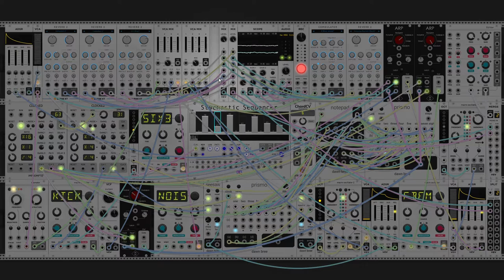dawn bree - how to live without knowing (modular synth ambient)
a fairly classic dawn bree type sound today with some interesting new percussion added in and playing around with scale-based melody instead of chord-based. i started out with a cymbal sort of noise on the probabalistic sequencer, and slowly it got closer and closer to almost like morse code-y type of sound so i leaned into it and it think it gives the piece a really interesting texture. i want to play around some more with percussion as it seems like my work is several times less percussion heavy than a lot of stuff out there. plus some good backing beat allows for more interesting rhythmic composition. the melody coming in in the sort of middle part is using the G major scale instead of the chord tones i have been using. it takes a bit more effort to match up the notes, but major second intervals in melody just sound so nice.

the progression is one i used like a month or two again of vi-V-IV-I. coming back to this one i really like how it sounds with a more open voicing. also the Vmaj7 to IVadd9 is a lot of fun as you get to hold on to both the chord roots, i should do something like that that resolves to a Isus4, maybe tomorrow. i think its funny how often i come up with interesting ideas and clarifications as im writing these. anyways i hope you like this one. let me know what you think :)